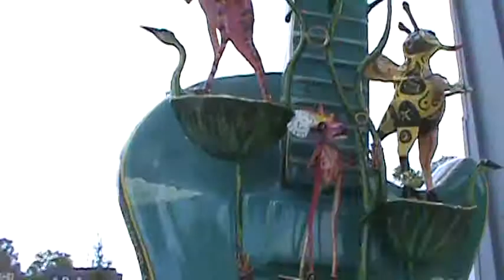Waukesha GuitarTown Statues pt. 3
the city of Waukesha has officially named, GuitarTown, chosen by the Gibson Guitar family.
it's all because of the late Waukesha native, Les Paul. Les Paul wasn't just any Waukesha resident. he was the inventor of the electric guitar, and a few other instruments. he also played with legends like; Elvis Presley, the Beatles, Johnny Cash, and more.

Les Paul passed away in August 13, 2009. although he's gone, he hasn't been forgotten. this past Friday, and Saturday in downtown Waukesha, proved
that we still remembered.

when Waukesha became, "Waukesha GuitarTown. the city was given ten 10 foot guitar statues, which were all painted by local, and other artists. they were all reveled at Waukesha's return of Waukesha Friday Night Live.
in addition to the ten large guitars, there were 17 regular size guitars. they too were reveled, and painted by artists. they were displayed throughout businesses in downtown Waukesha.
6/2/2012